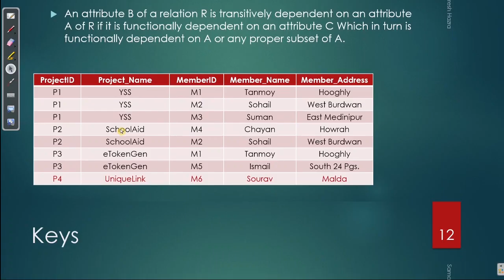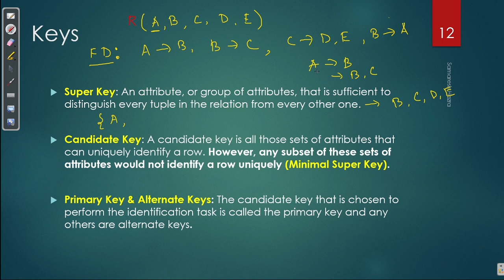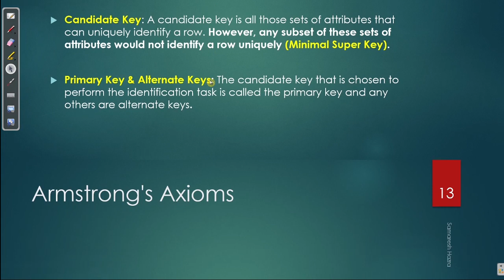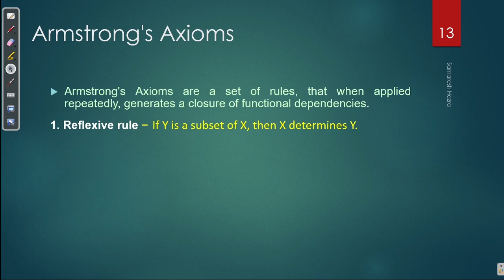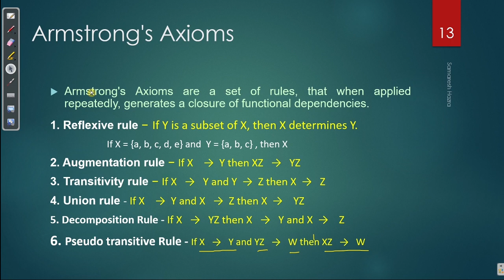Keys | Armstrong's Axioms | Normalization | Part-3 | DBMS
Timeline
00:00 Intro
00:07 Keys
00:24 Super Key
05:20 Candidate Key
07:04 Primary Key and Alternate Keys
08:32 Armstrong's Axioms